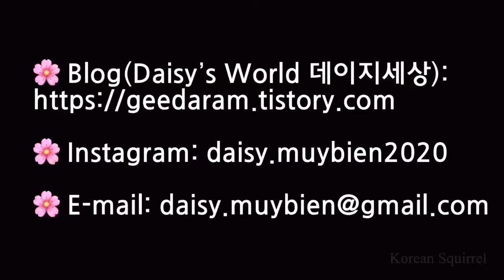Spicy Sioyaki (Stir-fried sliced pork belly & spring onion) / 매콤한 시오야끼 - 마누라밥상 Mrs. Squirrel’s Table